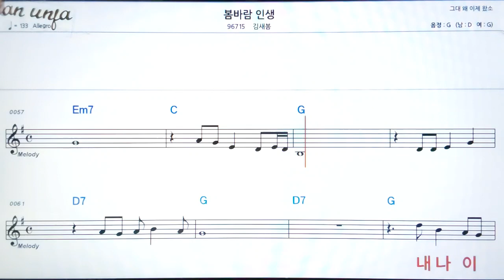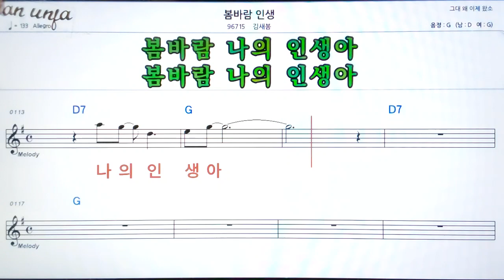봄바람 인생/김새봄👍악보, 기타 코드,가사,Karaoke*가라오케 반주